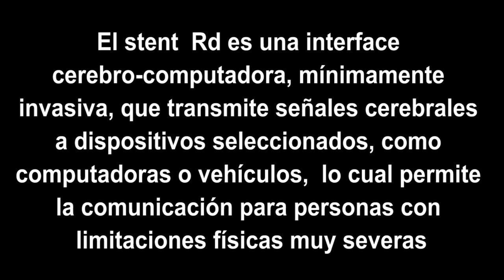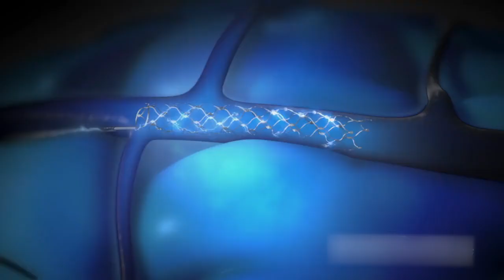INTERFAZ CEREBRO COMPUTADORA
El stent  Rd es una interface cerebro-computadora, mínimamente invasiva, que transmite señales cerebrales a dispositivos seleccionados, como computadoras o vehículos,  lo cual permite la comunicación para personas con limitaciones físicas muy severas. se introduce mediante un catéter en la vena yugular y se maniobra hasta el cerebro sin necesidad de cirugía cerebral abierta. Más información en